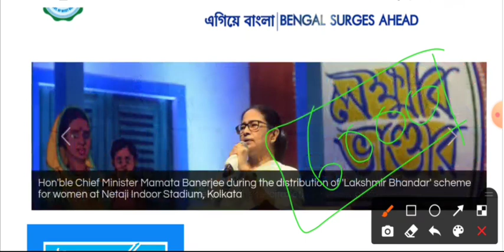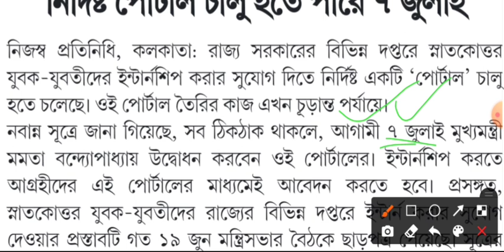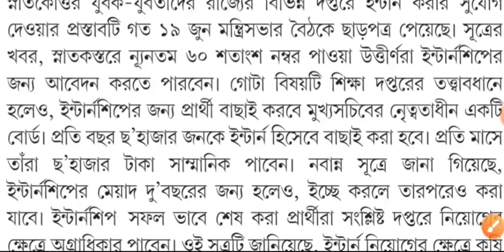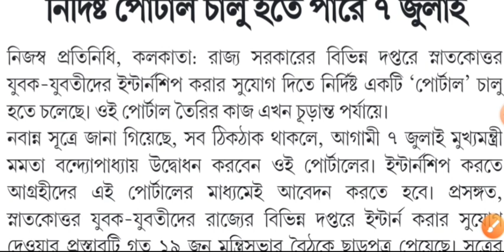রাজ্যে কৃষি সহ বিভিন্ন দপ্তরে ইন্টার্ন নিয়োগ । WB Krishi dept New Vacancy 2022। wb govt jobs 2022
রাজ্যের কৃষি সহ বিভিন্ন দপ্তরে ইন্টার্ন নিয়োগ । WB Krishi dept New Vacancy 2022। wb govt jobs 2022 ।। WB Government Job Vacancy News 2022 । west bengal intern recruitment Update 2022 ।।